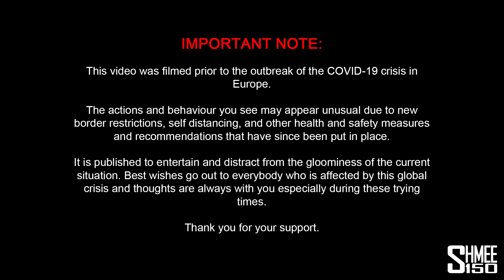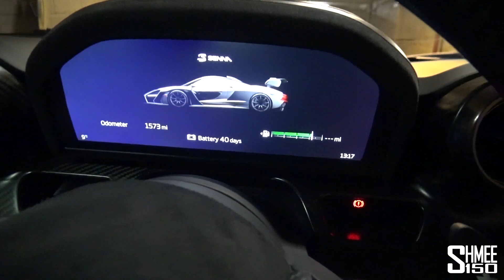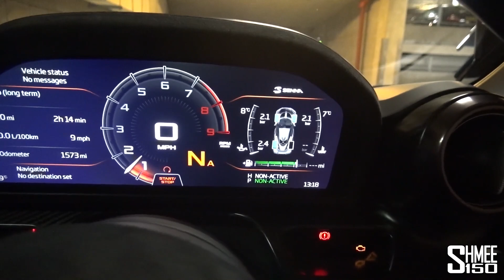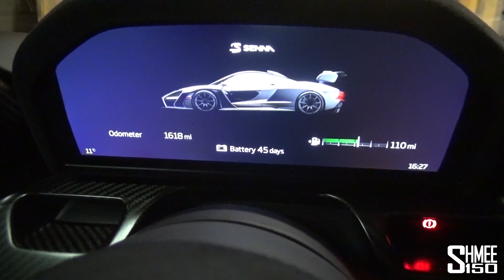I'm Scared to Drive My McLaren Senna!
My McLaren Senna hasn't really been driven very much at all since last summer and this is why! A few months on from my last drive, let's get out on the roads and I'll explain all, plus this week's BOTB competition has the chance for someone to win a Shmee150 Edition Red Focus RS too!

I've now owned the McLaren Senna for 15 months; it is by far my highest performing car and of course also the most expensive. However, despite things starting incredibly well with Pure McLaren days at Spa, and even laps of the Nurburgring, the last 9 months it hasn't really been driven much. Of course the majority of that was spending 5 months off the road for repairs after the unfortunate incident, and then since that time it has been hibernating through the winter weather while I went out to the USA for a trip too. In fact, since the incident happened, the car has barely been driven more than about 150 miles over a number of journeys that could be counted on one hand.

That is of course not to say that I am not absolutely blown away by it, and as you will experience with me even this drive was an eye-opener to what the Senna is about, but more that something is lingering in the back of my mind and scaring me from using it more frequently. That is of course what happened last summer and what happens if something like that were to happen again. Due to the complexity of the car, no bit of damage would ever be an easy fix, it's stratospherically expensive and hugely costly to maintain as well. These play on my mind and I'm very conscious when driving it to only do so for an enjoyable purpose and as such that means it has become a bit of a garage queen while the weather has been poor, and now while car events are all on hold.

Hopefully the future will open up plenty more opportunities but for the time being it'll need some patience before things can get started again.

You can also win your Dream Car with BOTB! And right now as part of YouTuber Week, they've added in a Shmee150 Edition Red Ford Focus RS AND discounted the price by 20% so you could win one for just £2.30! You'll also find the Mercedes A45S AMG discounted to £1.95, the Mercedes AMG GT at just £3.80 and the tuned ABT SQ7 reduced to just £3.90. You have to be 16 or over to enter and this is a worldwide competition with other tickets starting from just 85p and you could also win £20,000 cash in the boot! Enter before the competition closes at midnight Sunday!

IMPORTANT NOTE: This video was filmed prior to the outbreak of the crisis in Europe. The actions and behaviour you see may appear unusual due to new border restrictions, self distancing, and other health and safety measures and recommendations that have since been put in place. It is published to entertain and distract from the gloominess of the current situation. Best wishes go out to everybody who is affected by this global crisis and thoughts are always with you, especially during these trying times. Thank you for your support.